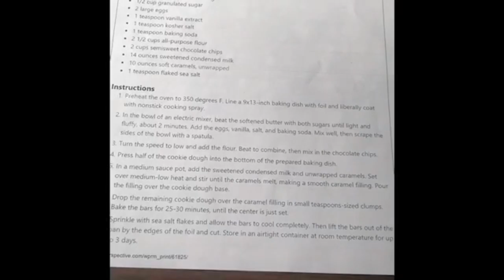Amazing Caramel Chocolate Chip Cookie Bars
Watch the video that teen Joey created showing how he made his prize winning Caramel Chocolate Chip Cookie Bars!